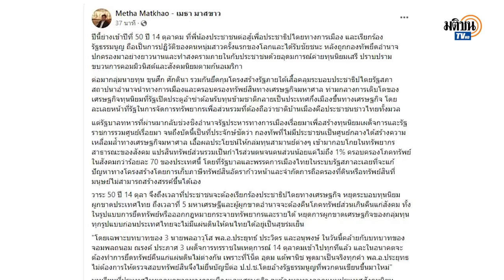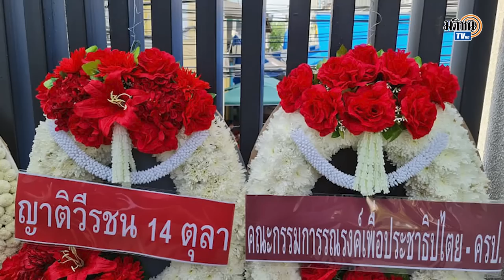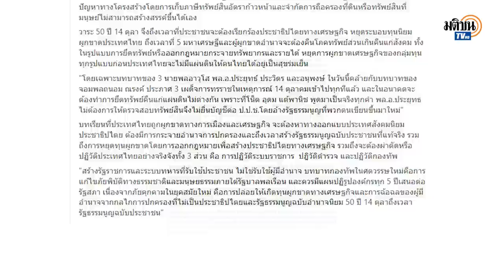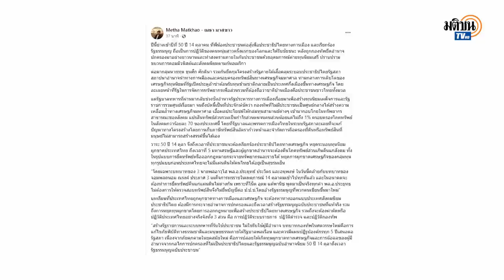เลขาฯครป.เปรียบบทบาท3ป. เหมือน "ถนอม-ณรงค์-ประภาส" เข้าไปทุกที : Matichon TV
เมธา มาสขาว เลขาธิการคณะกรรมการรณรงค์เพื่อประชาธิปไตย หรือ ครป. ชี้บทบาทของ 3 .ในทุกวันนี้เหมือน พล.อ.ถนอม กิตติขจร,พ.อ.ณรงค์ กิตติขจรและพล.อ.ประภาส จารุเสถียร ในเหตุการณ์ 14 ตุลา 2516 เข้าไปทุกที